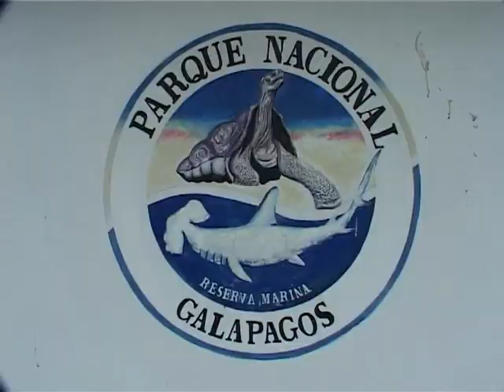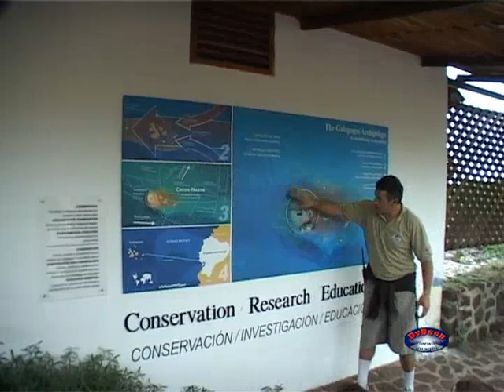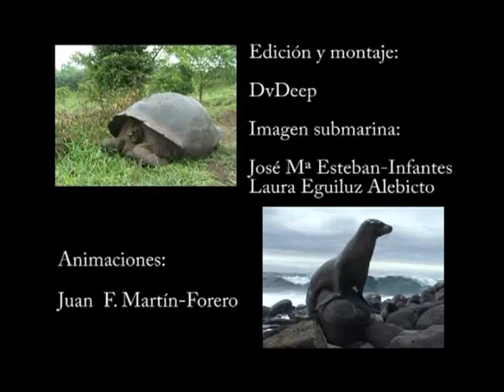Diving Galapagos Part I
Why you must DIVE in Galapagos

The Galapagos Islands were declared:
-World´s Natural Heritage Site.
-Wonder of the World.
-World Biosphere Reseerve
-Marine Resources Reserve
-Top Diving Destination.